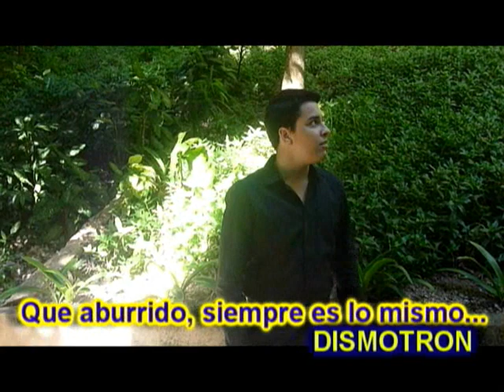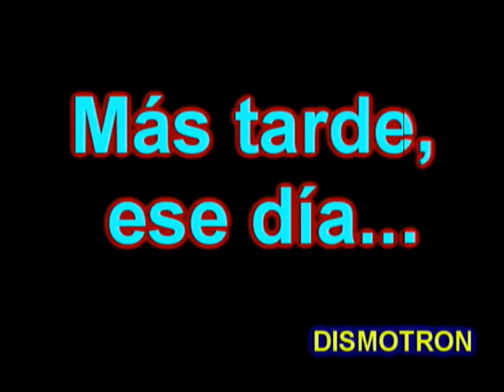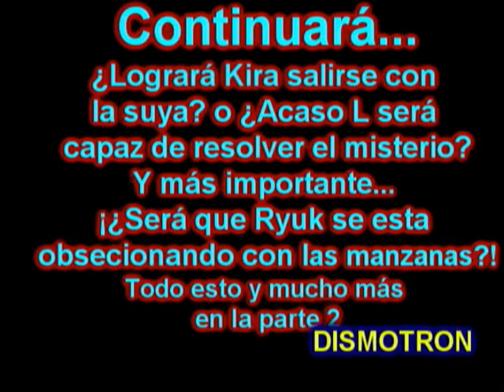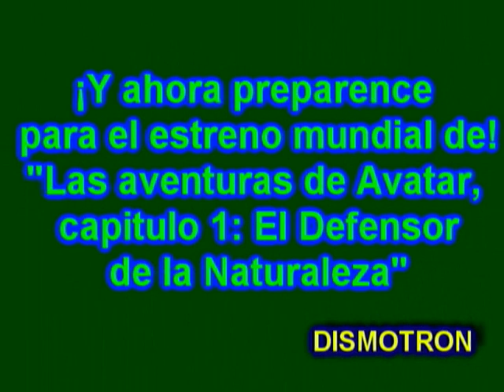Un Death Note de la vida real - Live Action (Parte 1)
Este video fue hecho para entretener un poco a la gente de este mundo XD

Si tuvieras el poder para matar a quien tú quieras... ¿Lo usarías? ... ¿Aunque supieras que no es correcto?... y ¿Aunque supieras que es gente que lo merece?... pero ¿Quiénes somos realmente para juzgar a los demás?
La mayoría de nosotros nunca tendremos que lidiar con eso... pero para Pinilla (Kira) su vida esta apunto de dar un giro de 180 grados XD Parodia del famoso anime "Death Note" no te lo pierdas ;)

Grabado por:
Carlos La Torre
Marco Montes
Daniel Montero

Editado por:
Marco Montes
Gabriel Pinilla

Una producción de DISMOTRON.